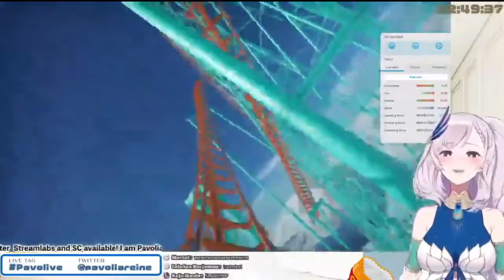Reine Forgets to Auto Complete